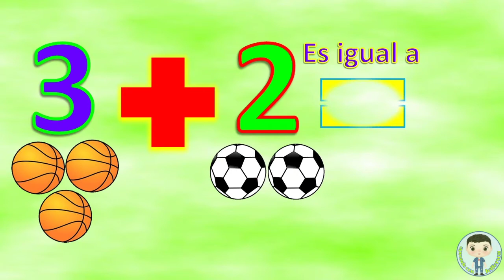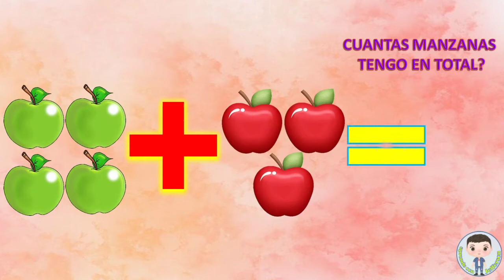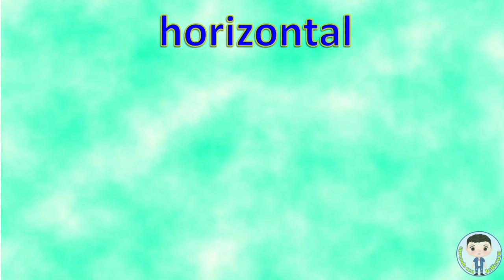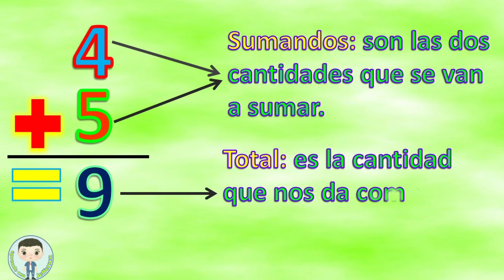➕ como aprender a sumar facilmente para niños ➕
En este nuevo video descubriras como aprender a sumar de forma divertida y sencilla.
 espero les sea de mucha ayuda para aprender cada dia un poco mas .
en este vídeo los niños aprenderán de una forma sencilla sobre este tema de Educación.

En mi canal  de aprende con jefferson únicamente subimos contenido propio, con animaciones sencillas y textos incluidos  con el proposito de hacer que los niños aprendan desde cualquier lugar gracias a un vídeo.
Todo mi contenidos refuerza la educación y el aprendizaje .